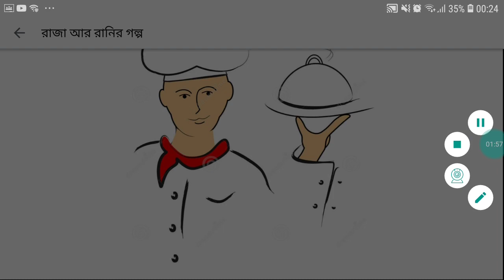রাজা আর রানির গল্প, অনূঢ়া